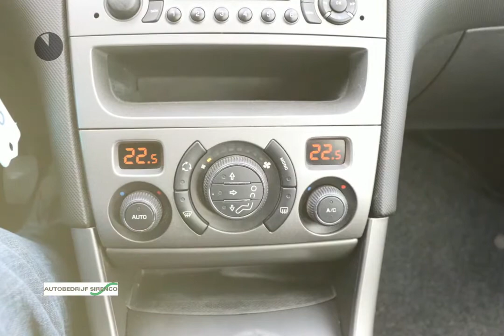Peugeot 308 1.6 VTi XS climate&cruise control trekhaak 5 deurs nieuwe apk